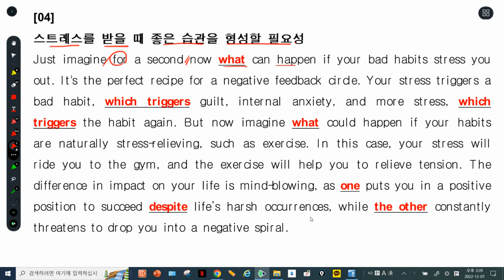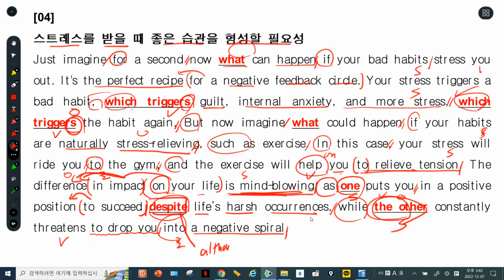수능감잡기 13강 4번